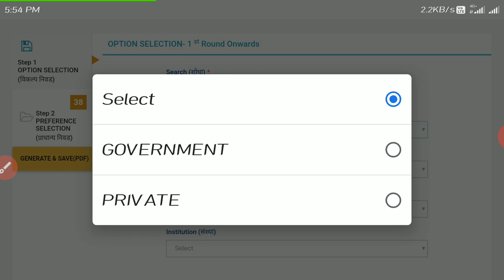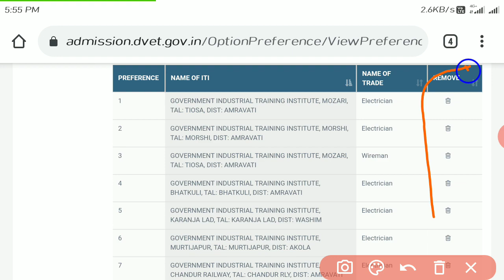iti option form edit, how to select option, iti admission 2021